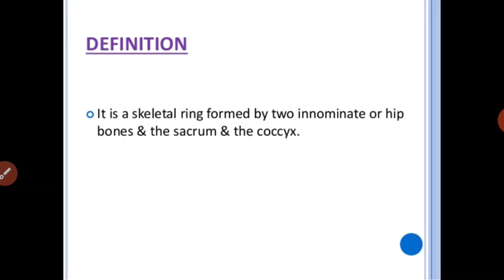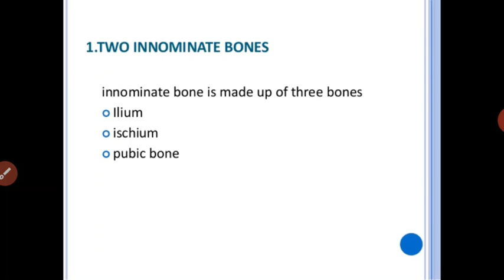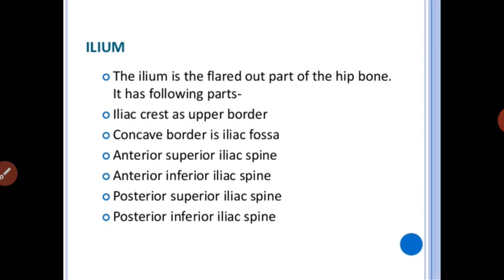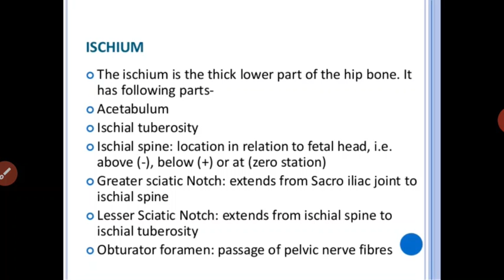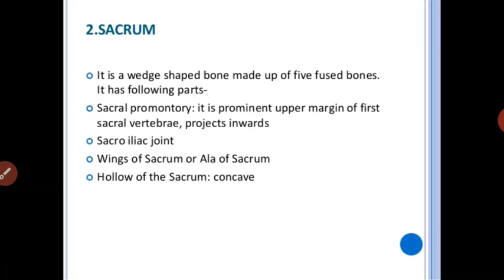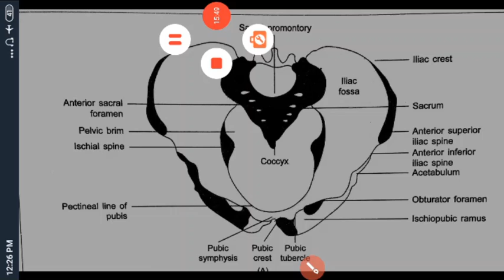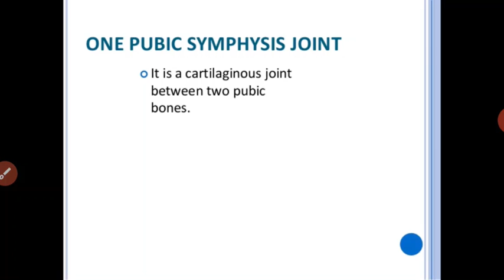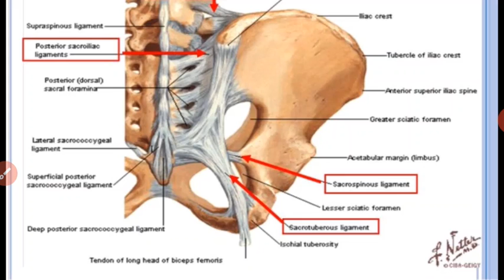Meenakshi Ma'am Topic:- Female Pelvis.